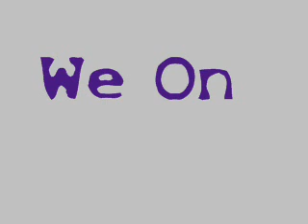H. Flick Music "We On!"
We on